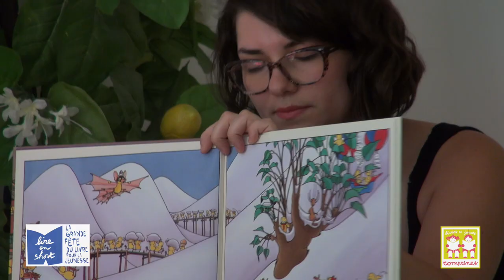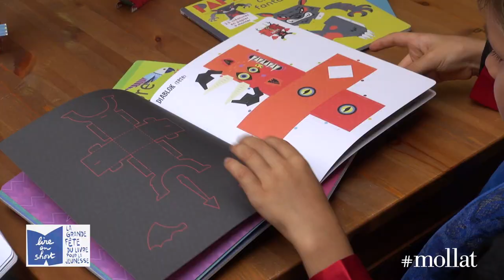Lire en Short 2015 à Bordeaux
Retour en images sur les événements de la première édition de Lire en short à Bordeaux avec la librairie Comptines et la librairie Mollat.